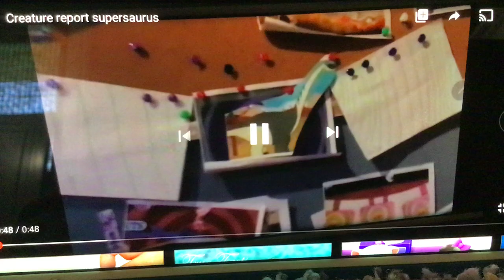Creature report supersaurus